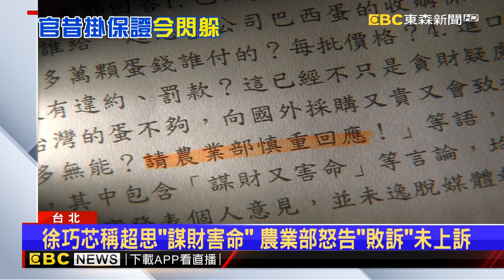農業部昔喊超思非「一人公司」 今被問陳駿季避談走人@newsebc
超思雞蛋案鬧得沸沸揚揚，尤其農業部去年，才替超思背書「不是一人公司」，結果立委徐巧芯持續追查，痛批超思負責人秦語喬的女兒吳諭非，根本一人分飾三角，而農業部長陳駿季卻避而不談，徐巧芯認為，當初陳駿季、陳吉仲，出面護航超思案，怎麼可能會不知情。

11/10~11/24 敬請鎖定51頻道！